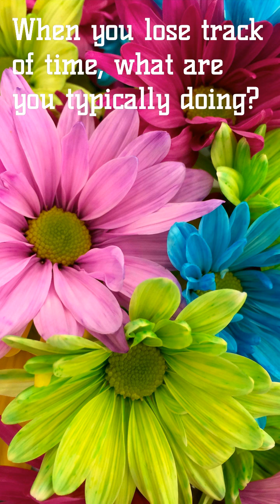Day #142: Miraculum's Bejeweld Tree New Year New Me Daily Journal Topic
Journal Topic Day #142 : When you lose track of time, what are you typically doing?